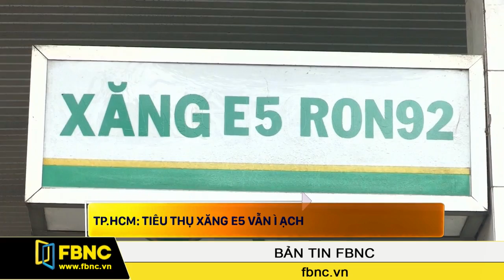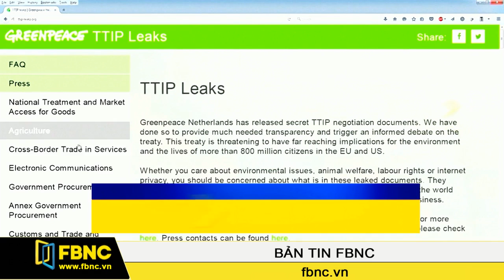FBNC - 04/05/2016: Bản Tin FBNC (Phần 4)